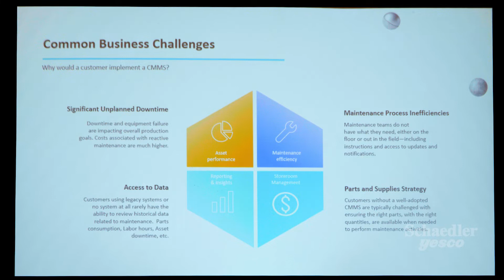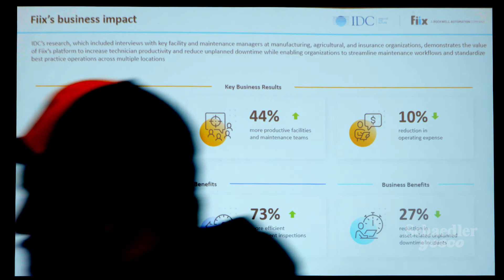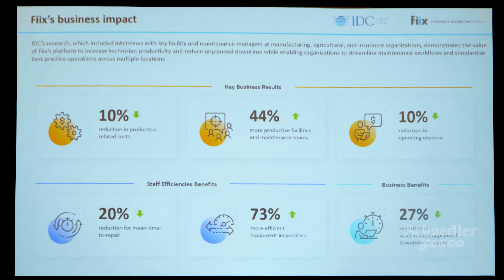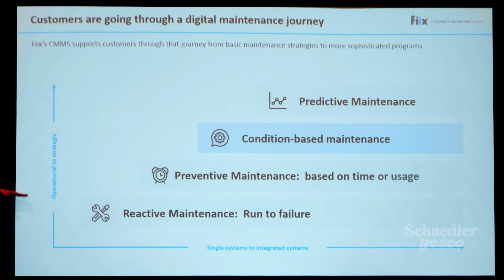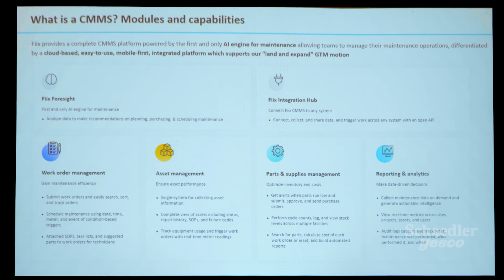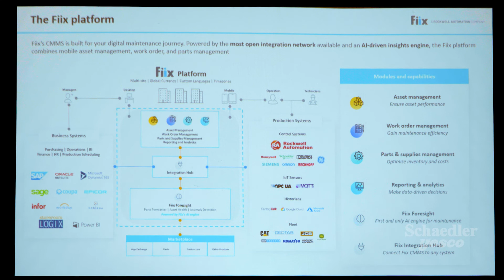FIIX Maintenance Management Software | Rockwell Automation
Learn how having a Computerized Maintenance Management System (CMMS) can help you better manage your organization's maintenance operations. Understand how you can connect teams, tools, data, and processes to get critical insights, scale your maintenance program, and boost asset performance.

Presented by Schaedler Yesco & Rockwell Automation
Schaedler Yesco Expo 2022